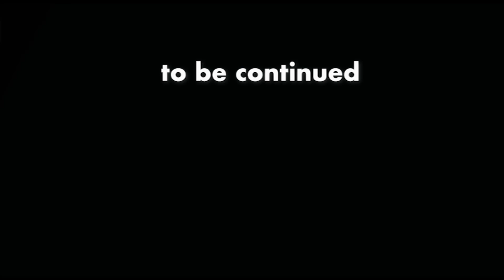「 安倍さん襲撃。お前責任感じても良いんじゃね。」10July22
【ひろゆき】現場で命を賭ける玄人を軽んじる茶の間の素人。MAGIC ROCK DARK ARTSを吞みながら。2022/07/10 D00　からの7本目です
「本当は長野の予定だった。急遽、奈良に変更になったのは？」
「誰かがやらかしたから。」「なるほど。」
「世の中大変。」

無敵の思考